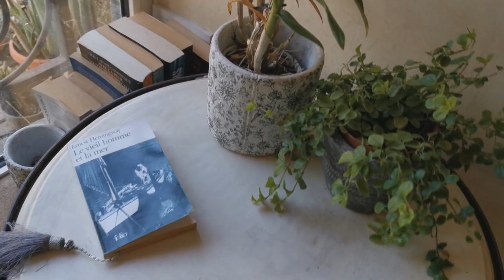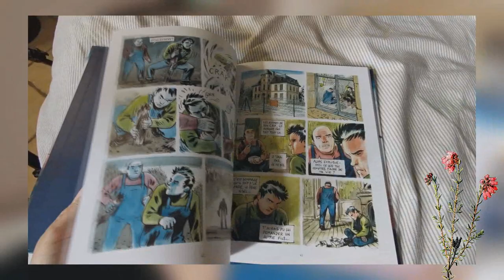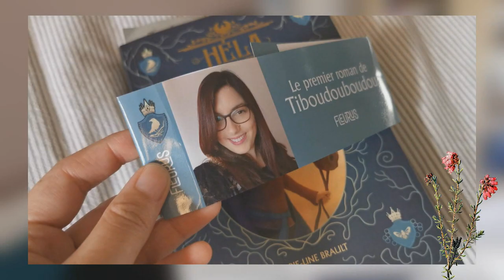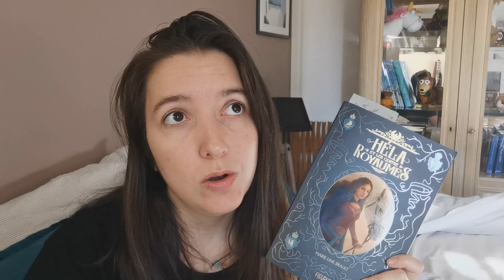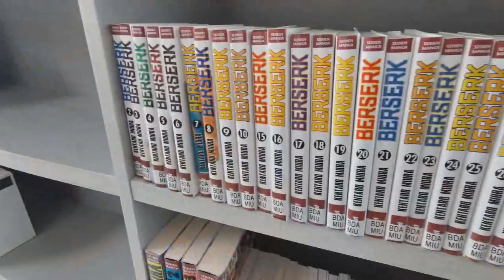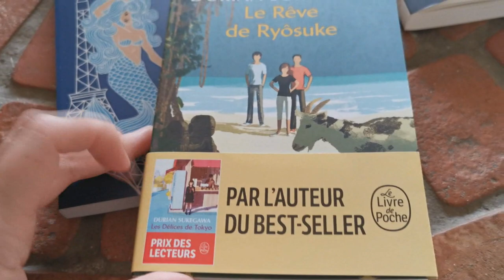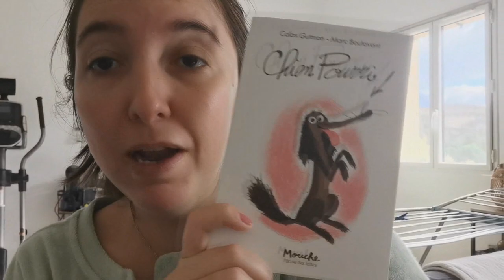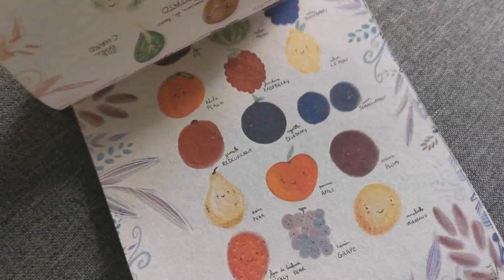VLOG : Achats, plant tour et Lectures.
Encore un petit vlog pour aujourd'hui ! Vous aimeriez plus de vlogs d’ailleurs ?

Pour me suivre dans mon univers :
La moindre question ? N'hésites pas me contacter à cette adresse:
ou sur Instagram !